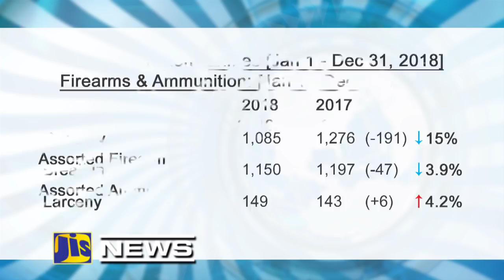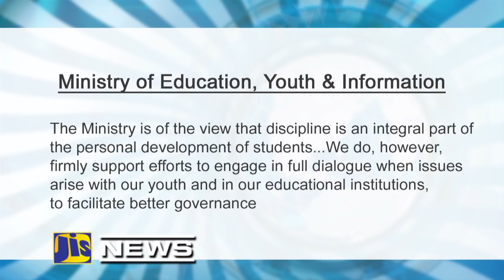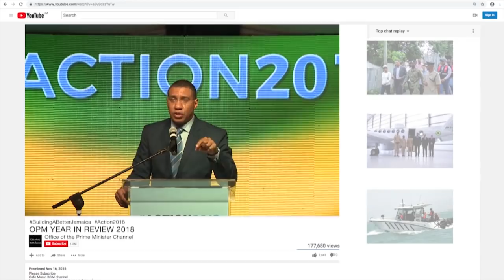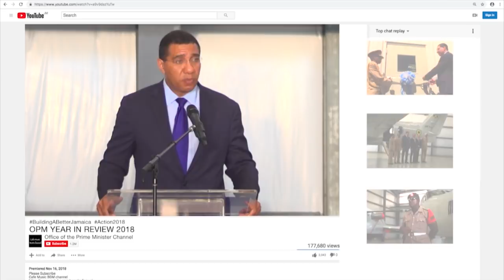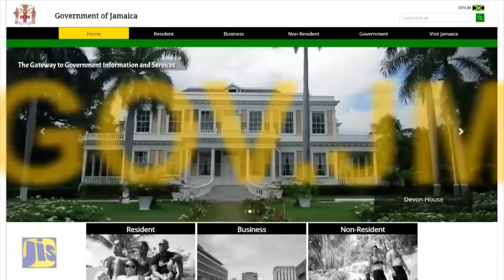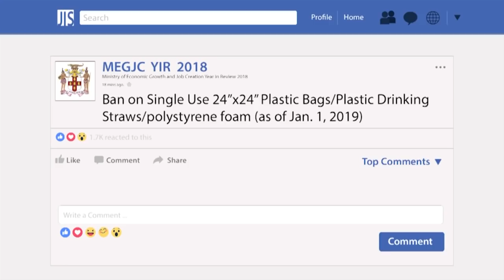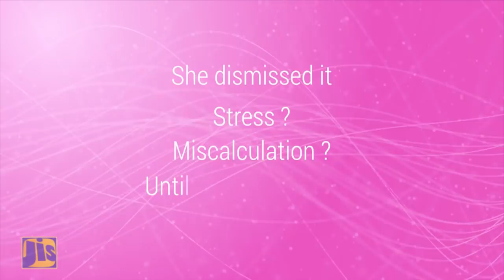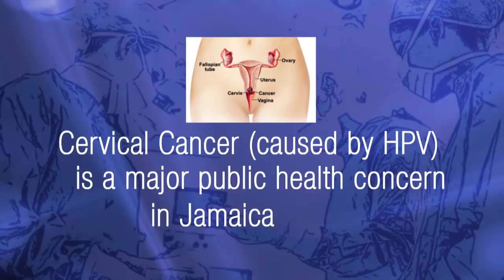Jamaica Magazine 07 01 2019